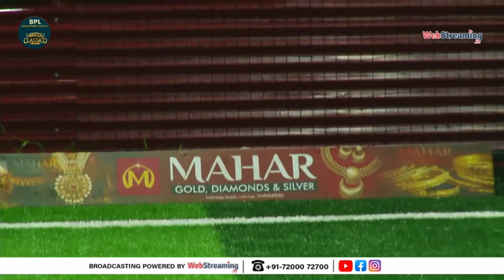DxB 7s vs Unique FC Qatar || Grand Finale || BPL Winter Classico